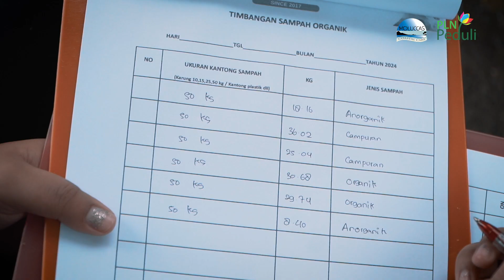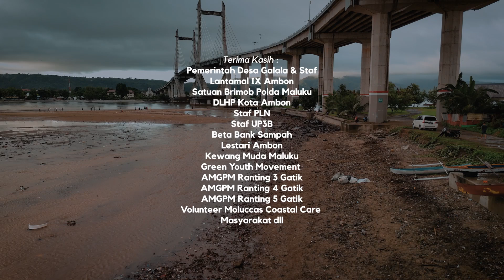Beach Cleanup Moluccas Coastal Care x PT. PLN (Persero) UIW MMU 2024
Produksi sampah di wilayah muara sungai, pesisir dan laut di Teluk Ambon sekarang ini berada pada kondisi darurat dan tidak tertangani secara baik. Melalui kolaborasi bersama Employee Volunteer Program PT.PLN Unit Induk Wilayah Maluku dan Maluku Utara, LSM Moluccas Coastal Care kami melaksanakan kegiatan aksi bersih pantai memperingati Hari Lingkungan Hidup Sedunia tahun pada tanggal 5 juni 2024.

Lewat aksi bersih bersama 285 orang kami berhasil mengangkat sebanyak 6 Ton sampah dari pesisir pantai galala, Kota Ambon. Sampah yang berhasil di angkat yakni :

Sampah organik 4 Ton
Jenis : Sayur, Kayu, rumput, dedaunan, Tulang ikan, Kepala ikan, ranting pohon, bambu, sisa makanan, buah-buahan sisa, kertas, karton, bangkai hewan dll

Sampah anorganik 2 Ton
Jenis: Botol plastik, gelas plastik, botol kaca, ban bekas, sedotan, barang elektronik, karung, sendok, kabel, sendal, spatu, tali nilon, masker, kresek, sterofoam, besi , alumenium, tembaga, pakian, celana, baju, pempers, mantel, remote tv, jirige, alat masak, pecahan piring, pecahan gelas, pecahan botol, kaleng2 coca-cola fanta sprite, kemasan detergen, kemasan pasta gigi dan sikat gigi, kemasan sabun mandi cuci, botol byclin, botol oli, dll

TETAP SEMANGAT EDUKASI DAN BERAKSI FOR JAGA LINGKUNGAN !!